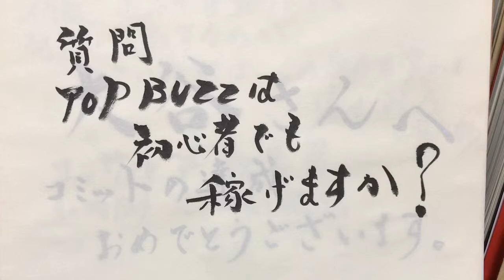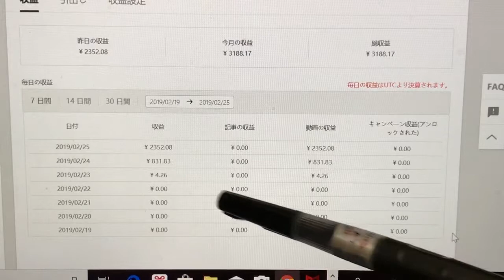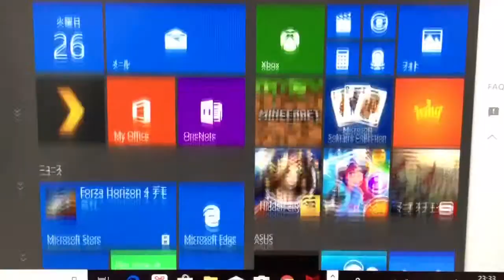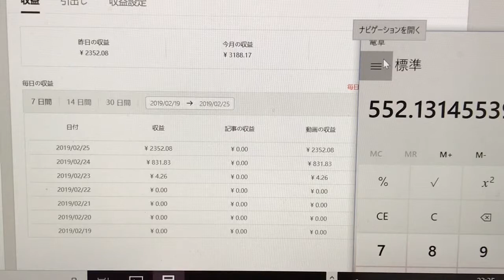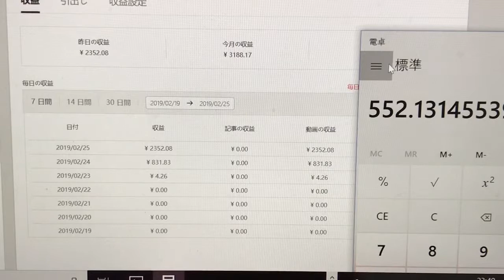【第3話】質問TOP BUZZは初心者でも稼げますか？【1日10本動画をアップしたらこうなる】